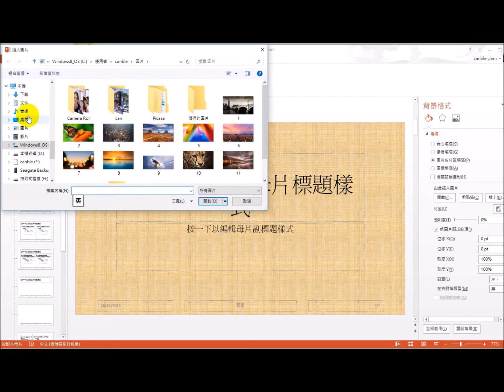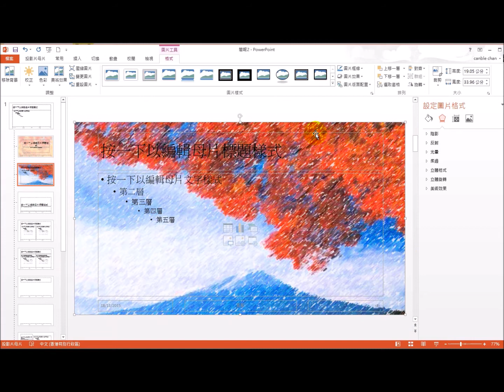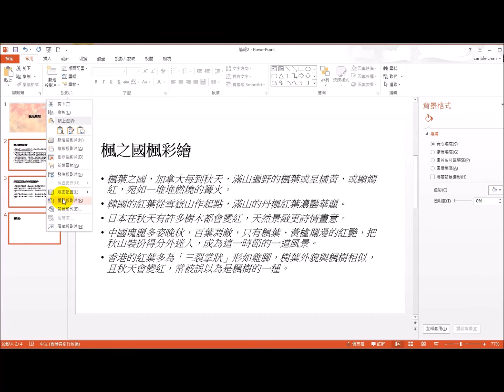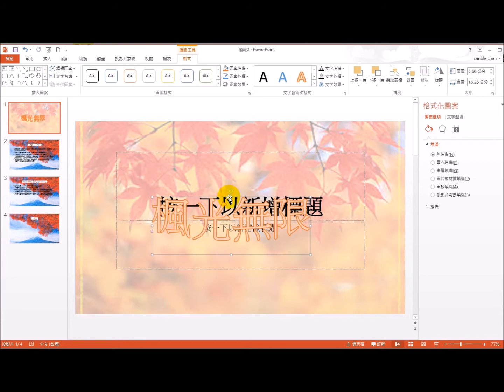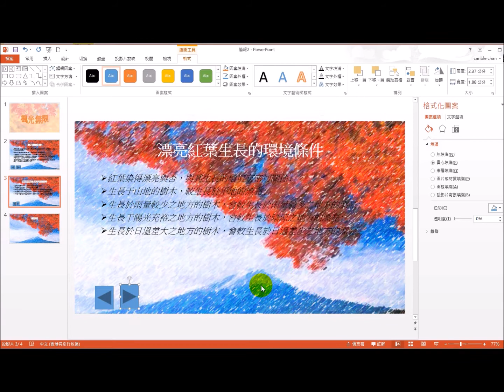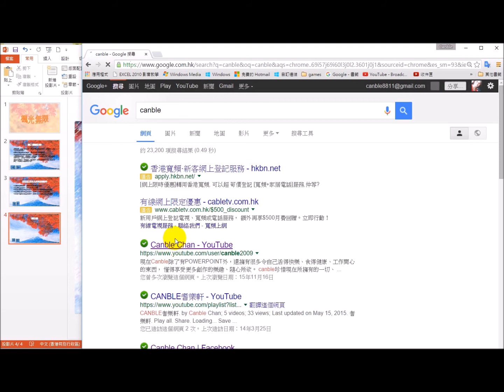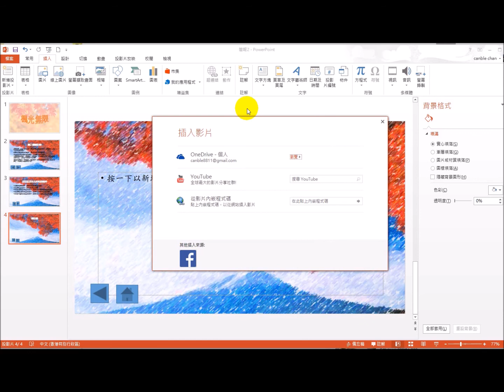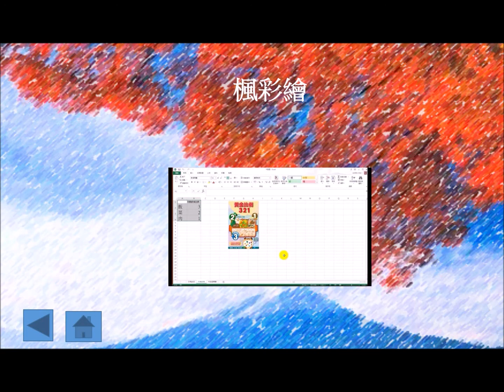POWERPOINT匯入WORD檔，母片設定，文字及背景設定示範。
POWERPOINT母片設定及常用示範。